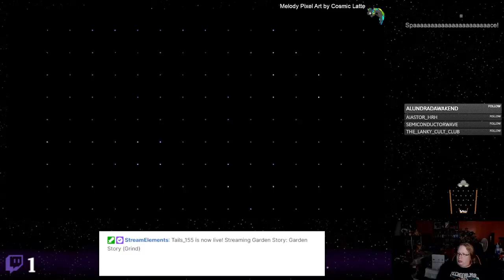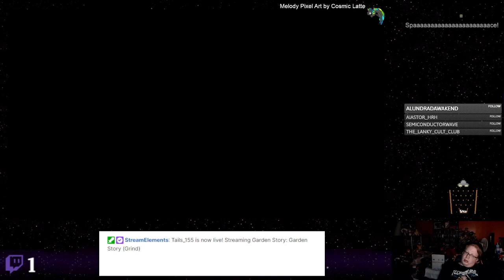Garden Story - 24B - (Grind)